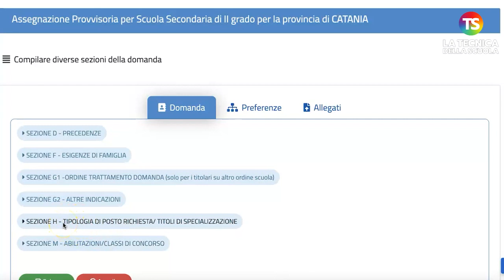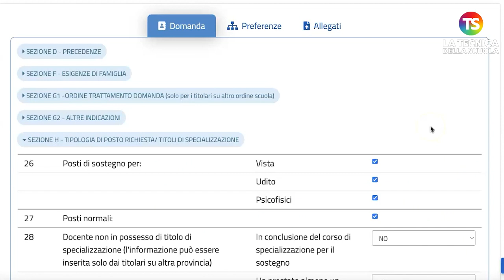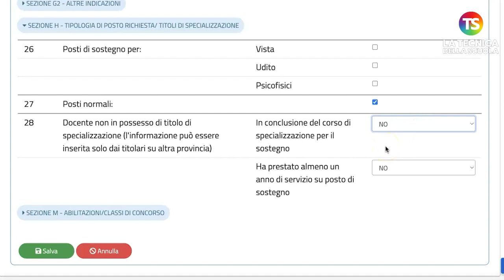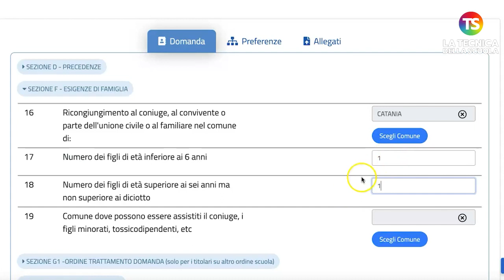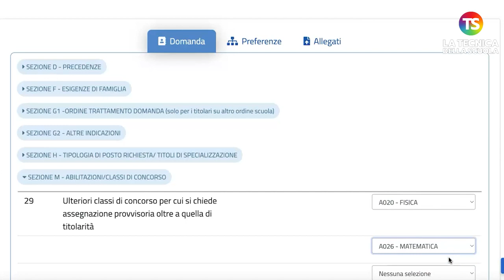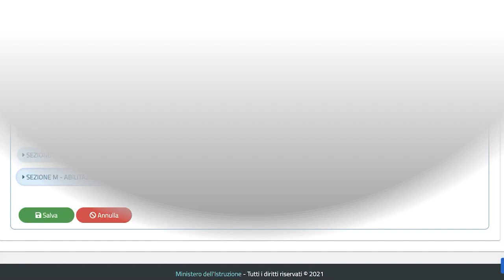Assegnazioni provvisorie: come compilare le sezioni? VIDEO TUTORIAL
scuola docenti tecnicadellascuola Nel video tutorial, il prof Lucio Ficara spiega passo dopo passo come compilare la parte delle sezioni per la domanda di assegnazioni provvisorie.

e sui nostri canali social